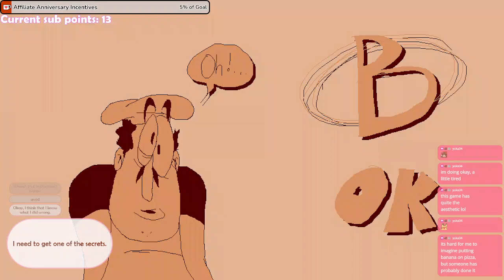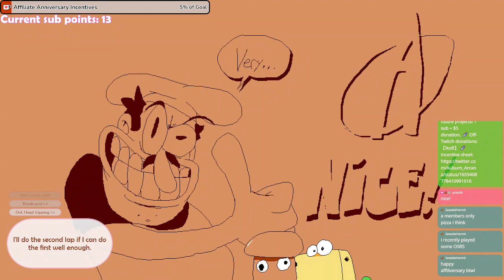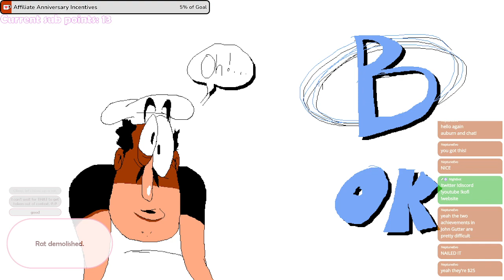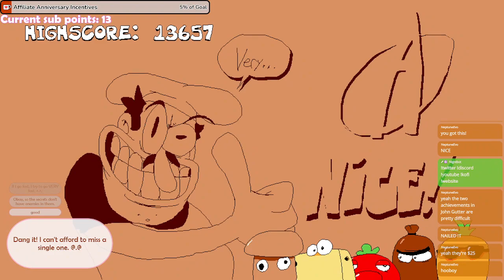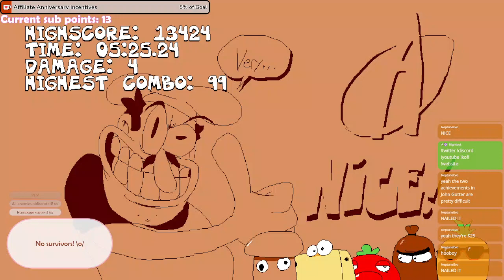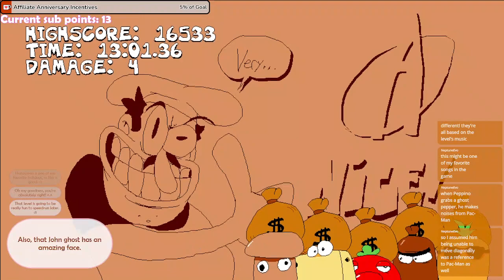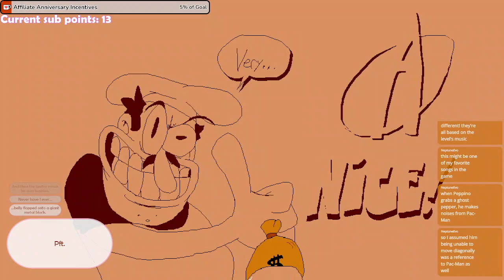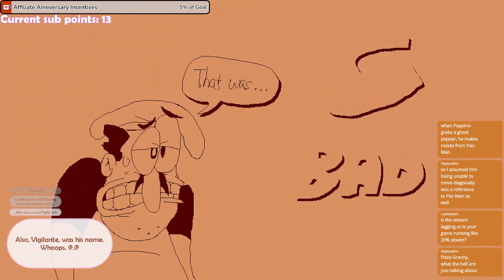Auburn Arcana | Pizza Tower (Part 2)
Auburn plays Pizza Tower for the PC!

0:00 Intro
3:05 World 1 achievement hunting
1:42:05 World 2
3:01:45 Outro